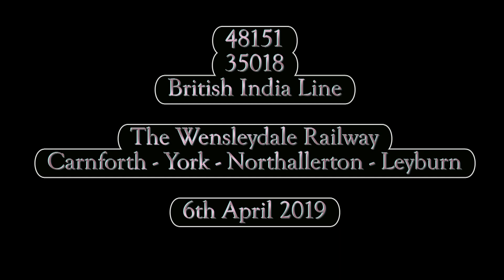6th April 2019 48151 35018 The Wensleydale Railway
48151 piloted 35018 on the first leg of The Wensleydale Railway excursion from Carnforth to Leyburn   With a blue sky and low sun making the going away shots difficult the train is seen at Bentham.  Unfortunately camera problems meant that we failed to catch the train running through Bentham station.